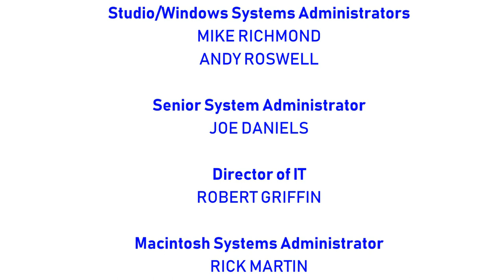[#1198] CBS Television Studios Logo Bloopers Episode 75: Randomness on a Stick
This episode is requested by MicrosoftSamFan2018 The YouTube Lover a.k.a. Andrew Hull. We hope you enjoy the show!

(C)2018 Cinemation Television Distribution Inc.